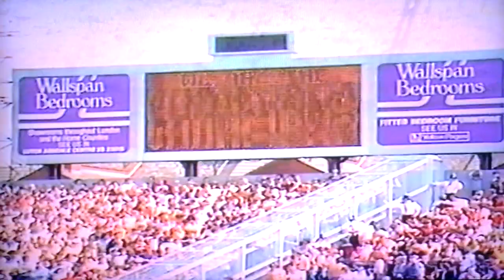Luton Town 1 1 Barnsley,Champions 15th May 1982